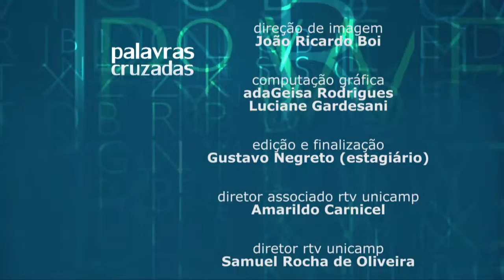Palavras Cruzadas - Vida em marte